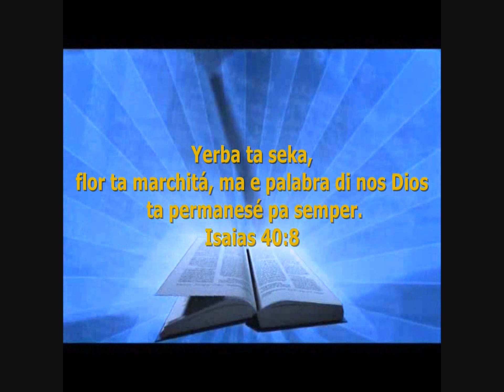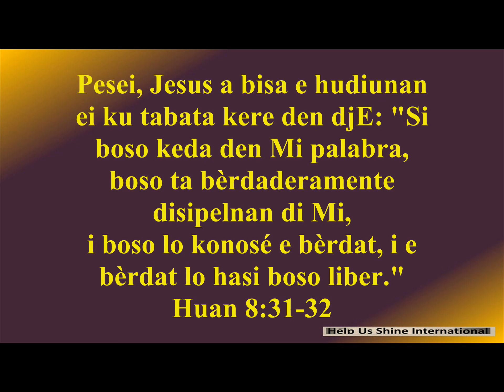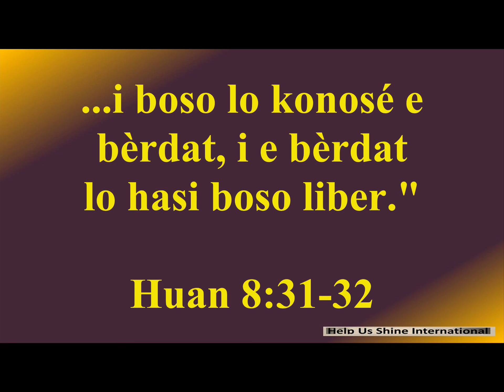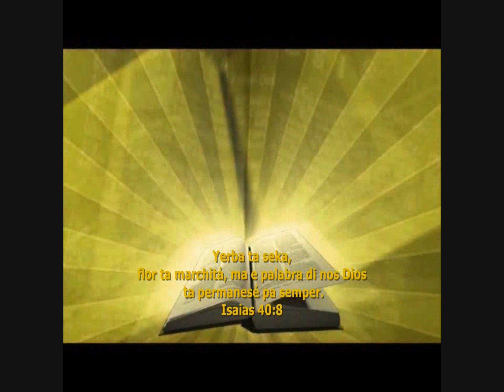Un Deboshonal Diario Pa Dama i Kabayero 06-02-2015 -- Beibel i Libertat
Bo ta kere ku e Bèrdat lo hasi'bo liber? Skucha kon e Bèrdat a hasi John Weidner liber !!! Nada ta imposibel pa Dios.
Huan 8:31-32
Pesei, Jesus a bisa e hudiunan ei ku tabata kere den djE: "Si boso keda den Mi palabra, boso ta bèrdaderamente disipelnan di Mi i boso lo konosé e bèrdat, i e bèrdat lo hasi boso liber."
Titulo: Beibel i Libertat